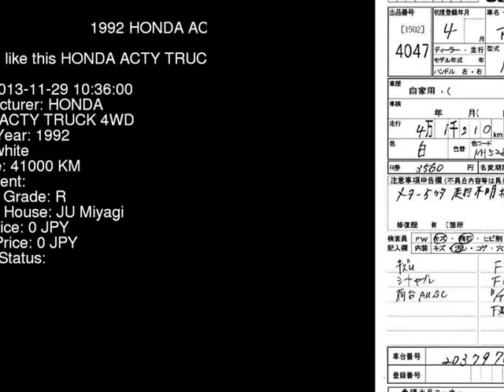1992 HONDA ACTY TRUCK 4WD HA4